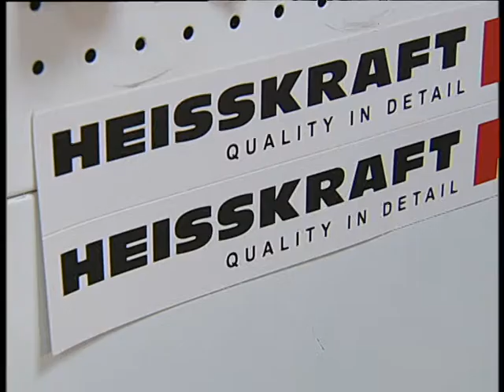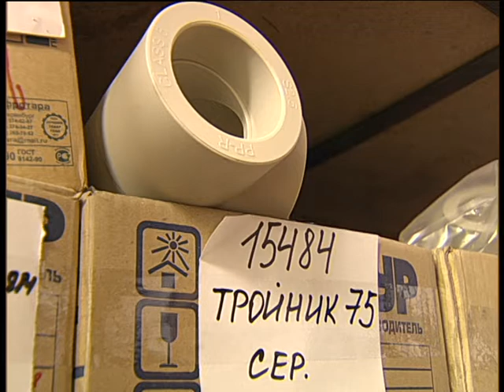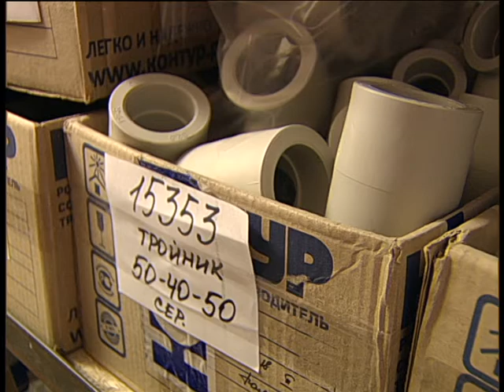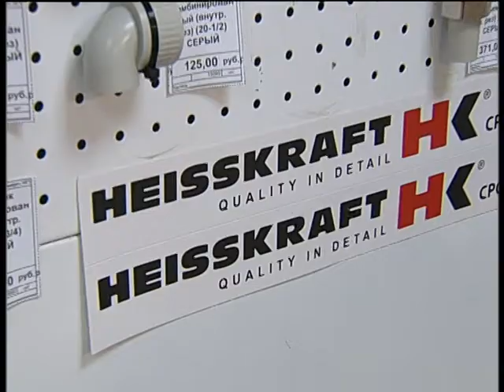Vodomer Heisskraft offisial dialer 8 20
Челейкин Алексей - Водомер официальный дилер Heinsskraft в Челябинской области, Cheleykin Alexey - Vodomer Heisskraft offisial dialer 8 20